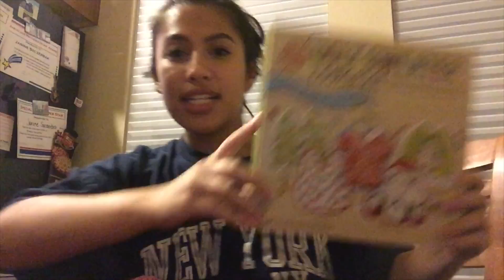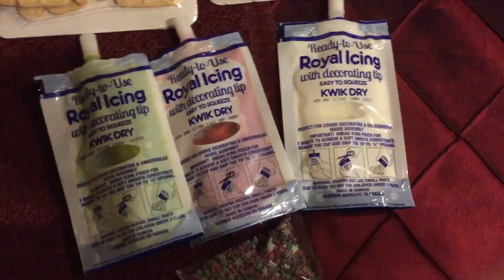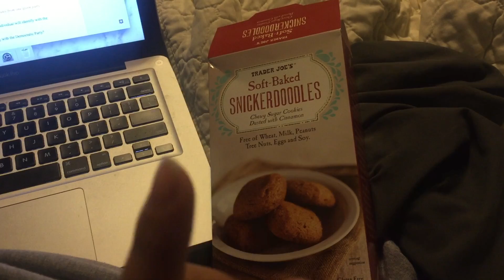STEVEN'S BIRTHDAY | VLOGMAS DAYS 4-7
To have the best experience, make sure to watch this video in HD!

As mentioned, these vlogs are crazy short/boring so I'm throwing them all together in order to diminish the amount of slow days. I'm just stressed out from work :-)

Instagram, Twitter, and Snapchat: brandiszczerbak
YouNow: bbreezy_